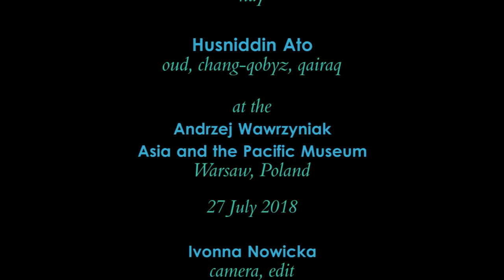Oxus Ensemble 1 - O Friend (Ey Dust) - beautiful mystical dance from Uzbekistan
Beautiful Sufi dance to "O Friend" (Ey dust) from Uzbekistan
by Oxus Ensemble
"Music of the Silk Road" concert